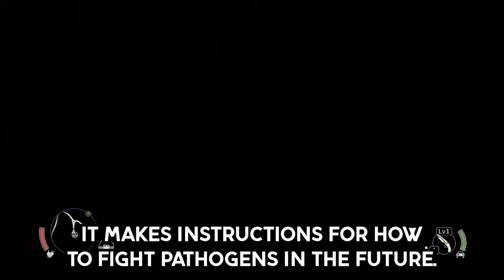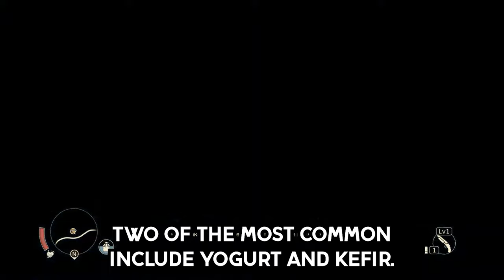Medics: What Are Some Unusual Facts About How The Human Body Works?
Inspiration:

What's a Scary Science Fact That the Public Knows Nothing About?